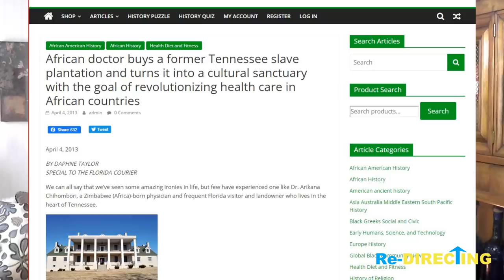Many to Stop Glamorizing Former SIave Plantations as Wedding Venues